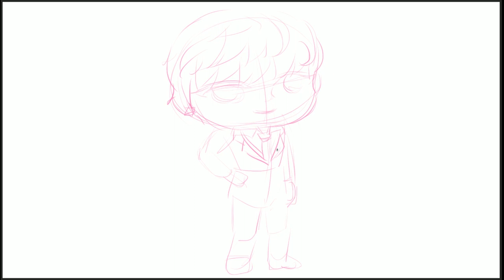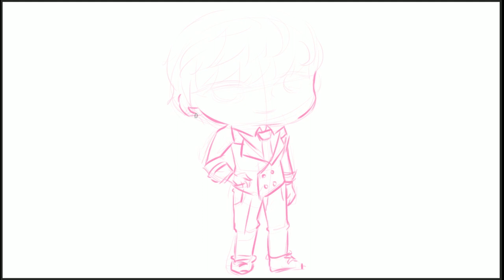함께 그리기 교복 입은 현우편!!!!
본편에선 현우가 한 번도 교복을 입지 않았던 것 같아서
제가 그려 보았습니다ㅋㅋㅋㅋㅋ
아. 근데. 네...그래요..
즐겁게 봐주세요ㅋㅋㅋㅋ